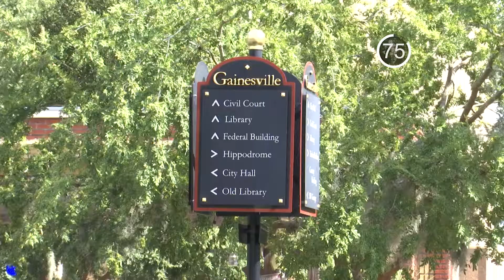New In 90: City Election Dates Moved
Gainesville's elections for mayor and commissioner will be looking a little different come 2022. That and more in 90 seconds.